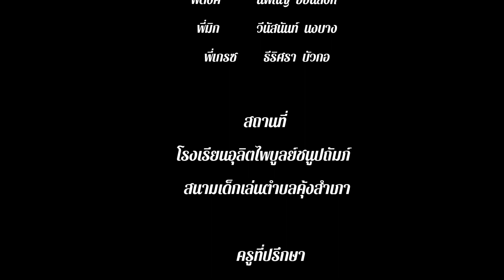ขอบคุณค่ะ